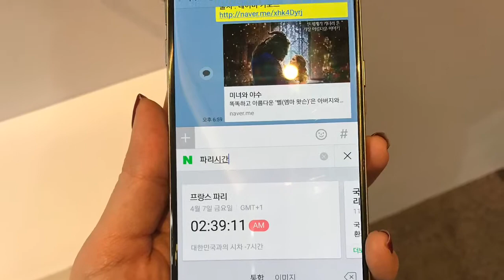[아주동영상] 네이버 키보드 미리보기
네이버가 스마트폰 키보드 상에서 바로 포털 검색과 파파고 번역 서비스 등을 바로 이용할 수 있는 '네이버 키보드'를 출시한다.

7일 네이버는 '21017 NAVER X AI 콜로키움' 행사에서 아직 개발 중인 스마트폰 키보드 앱 '네이버 키보드'를 공개했다. '네이버 키보드'는 역사가 오래된 스마트폰 키보드 시장서 "네이버가 할 수 있는 키보드는 어떤 것일까"라는 물음에서 시작해, 1000여명 이용자들의 의견 조사 및 연구·테스트를 통해 만들어진 첫 결과물이다.

가장 큰 특징은 '네이버 키보드' 앱을 설치해 기본 키보드로 설정하면 사용하던 앱을 벗어나지 않고 키보드에서 바로 네이버 검색 결과를 이용할 수 있다는 점이다. 현재 카카오톡이 제공하고 있는 '#(샵) 검색'과 유사한 기능이다. 당연히 검색 결과는 네이버 포털 검색 결과 값을 기반으로 노출된다.

네이버 키보드 상에서는 검색 요약 값을 확인하고 브라우저로 연결해 자세한 내용을 확인할 수 있다. 입력화면 내에서 검색 결과를 공유도 가능하다.

검색결과에 따라 바로 전화를 걸 수도 있고 위치도 확인 가능하며, 예약·예매 페이지로 바로 이동해 정보를 활용할 수 있도록 구성한 것도 특징이다.

네이버의 인공지능(AI) 통역서비스 '파파고(papago)' 번역도 네이버 키보드 위에서 바로 사용 가능하다. 현재 파파고에서 제공하고 있는 언어를 선택하고, 문장을 입력하면 선택한 언어에 맞게 즉시 번역되며 채팅방에 바로 전송이 가능하다.

네이버 관계자는 "현재 개발 중인 서비스로 올해 5월 이후 앱이 출시될 것"이라고 전했다.